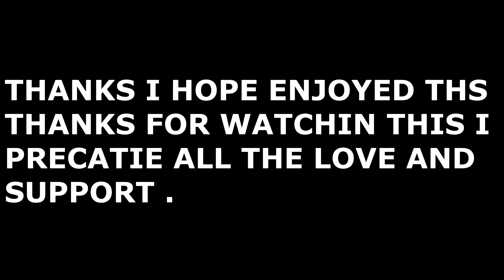🤑🎥🐐THE GOLDY | OSG FAMILY IS BAXK 🤑🎥🐐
psn - showemquon12
The godly family is back make sure first thing u do is hit that like button and subsribe button  , and stay tune this channel , im sorry that i havent been posting , but im sorry for that , soon im going drop 50 PSN so stay on the watch out thanks for my supporters and my haters becaue
IF YOU WANT ME TO EDIT U A MIXTAPE hit me up on twiter at your price !!!